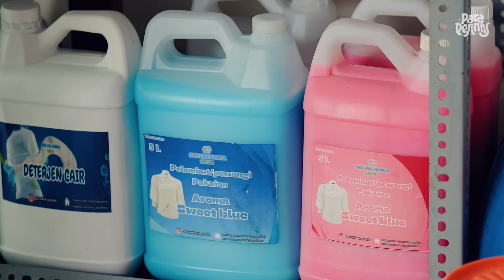Tekad Mengubah Nasib! Mantan Satpam Punya Omset 50 Juta, Kerja Dari Garasi Rumah.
Video kali ini mengisahkan kisah inspiratif seorang mantan satpam yang berhasil meraih kesuksesan melalui tekad dan kerja kerasnya.

Dalam video ini, mantan satpam tersebut membagikan perjalanan hidupnya yang mengubah nasib, di mana kini ia mampu mencapai omset bisnisnya hingga 50 juta rupiah. Yang menarik, bisnisnya dijalankan secara mandiri dari garasi rumahnya.

Melalui wawancara dan potongan pengalaman pribadi, video ini tidak hanya memberikan inspirasi, tetapi juga pesan motivasi tentang pentingnya determinasi dan usaha dalam meraih kesuksesan. Bagi yang mencari motivasi dan kisah sukses dari berbagai latar belakang pekerjaan, video ini dapat memberikan pandangan positif dan inspiratif.

Simak kisahnya di youtube Pecah Telur yang berjudul: Tekad Mengubah Nasib! Mantan Satpam Punya Omset 50 Juta, Kerja Dari Garasi Rumah.

PecahTelur Official

Sincerely,
TELUR.STUDIO